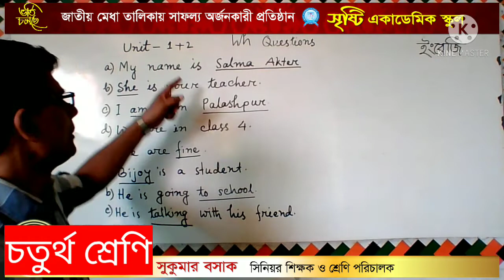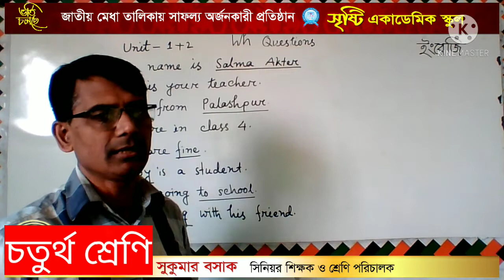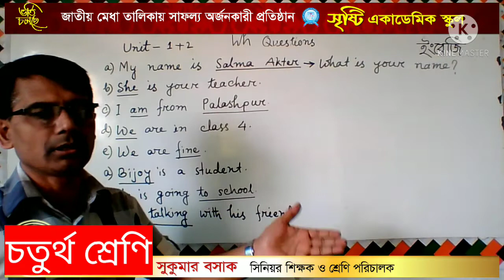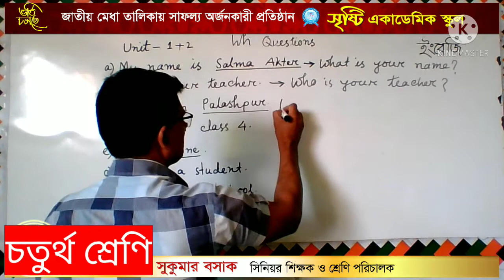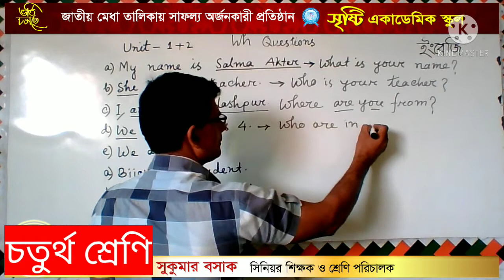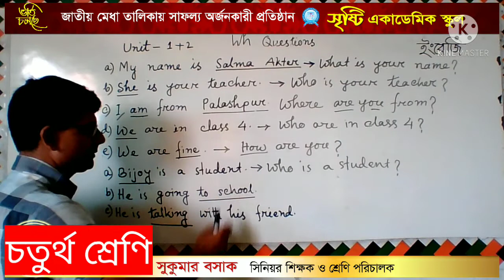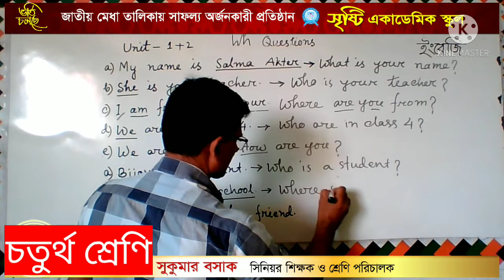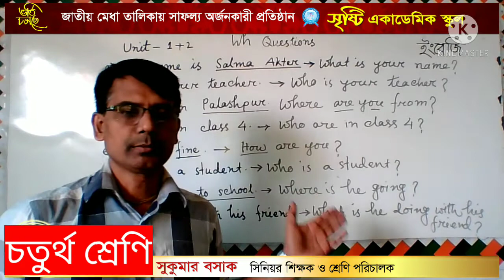Sukumar Basak,Class four, English (WH question)